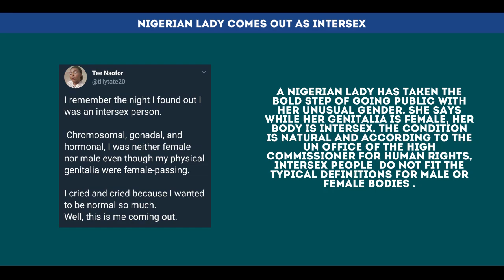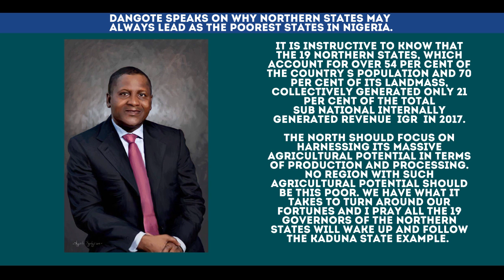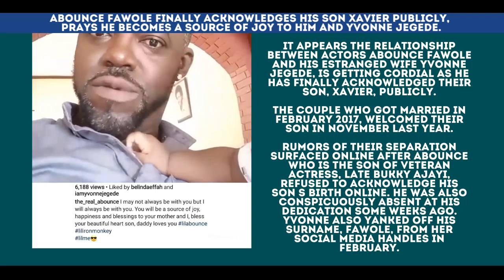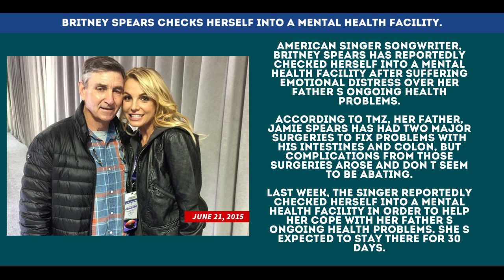alleged murderer is being held in solitary confinement on $7M bail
Dope Tv: You’re Welcome To a Digital Urban Multi Lifestyle  Entertainment Platform. Dope Tv gives you a dose of great contents. From Red Carpet Moments, BTS on Musical Videos, Movies Premiere, Awards, Interviews, Gist & Gossip, Countdown On Scandals, Celebrities Glams……..

To get notified about our new video updates.